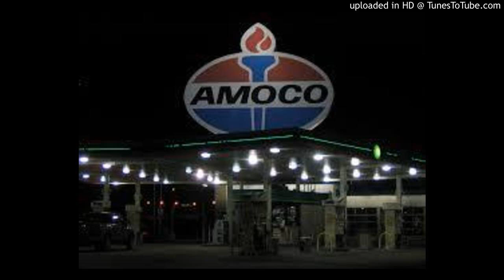2015 OVOXO MUSIC!!! $@V¥ $U@V£ ~ At da Amoco (GLOVO)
OVOXO 2015 Mixtape Leak